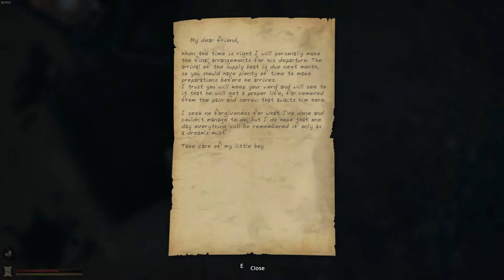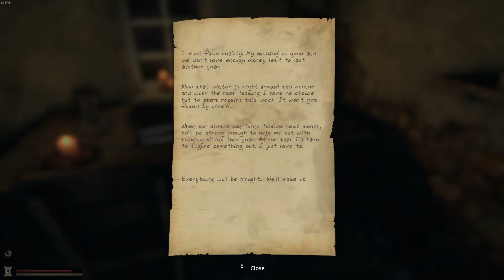Lets Play | Lethe | Part 1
I hope you guys enjoy this episode of Lethe! 50 likes and we will continue this!